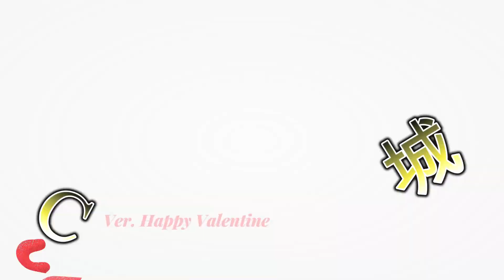【PSO2NGS】Happy Valentine ?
チョコレート食べるか～～～